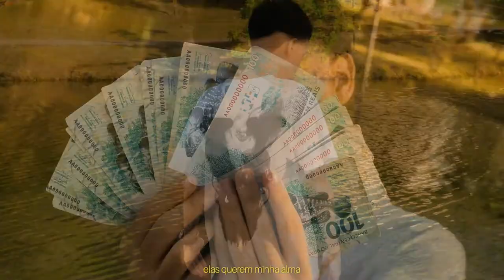[FREE] Aimar X Dael Type Beat "Evoque Bege" (Prod.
É restritamente proibido a distribuição para as plataformas digitais (onerpm, cdbaby etc) sem ter uma licença adquirida comigo.

sample by me

for non-profit use only)Para utilizar gratuitamente apenas no youtube, dê os seguintes créditos (Prod.